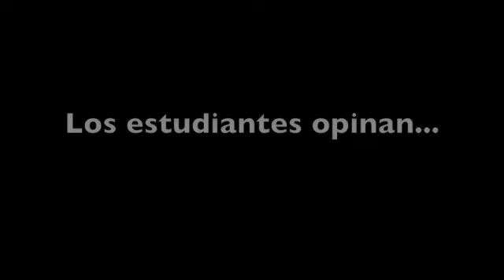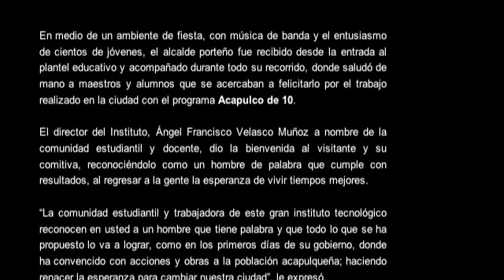VISITA AL TEC DE ACAPULCO